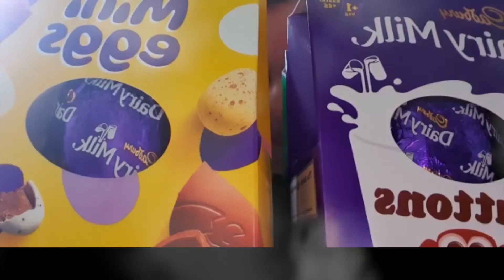Ashwood Church Easter Assembly 2021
Join Zoe, Rich and friends for some fun, and thoughts on what Easter means.